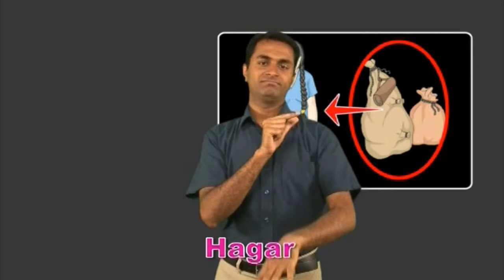Story - Isaac's Birth - Kerala Sign Language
Isaac's Birth - Genesis 21:1-21
Kerala Sign Language - CBT 15, FGH 15 -